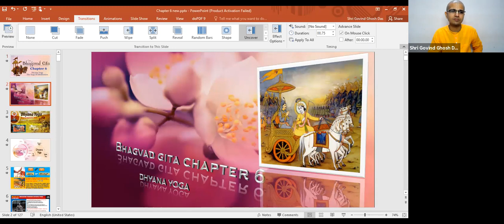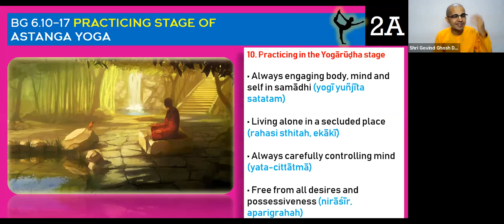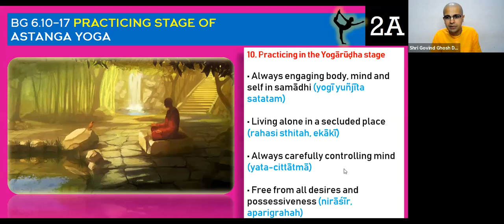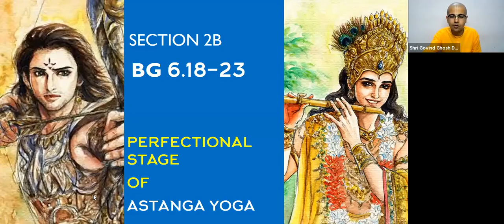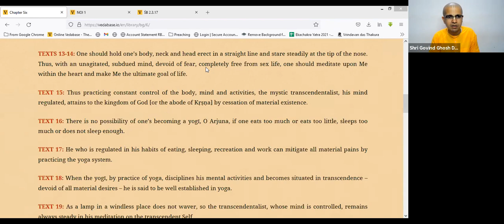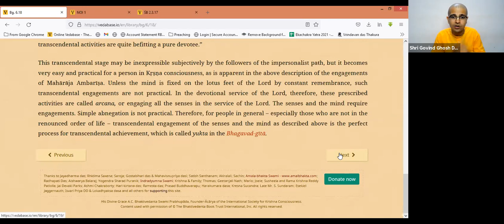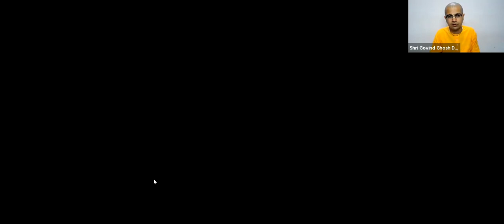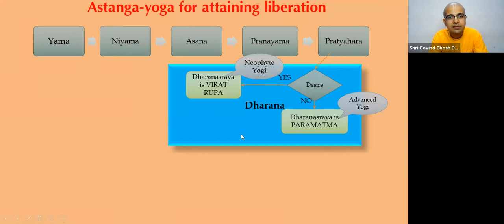58. अष्टांग योग में योगारूढ़ स्तर | Advancing in Ashtang Yoga- Yogārūdha Stage | BG 6.18-23